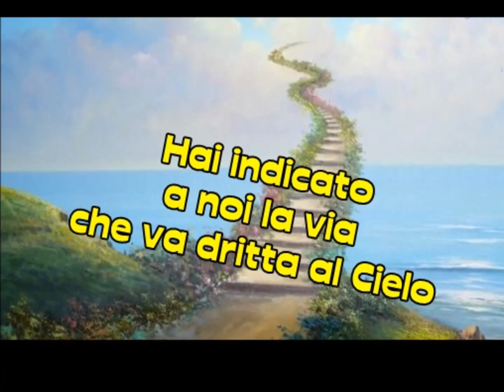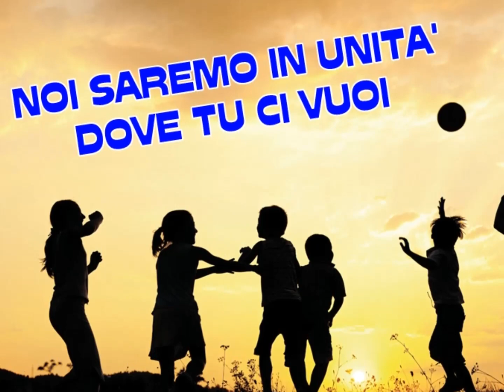CAMMINIAMO CON TE, di Daniele Ricci con SOTTOTITOLI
UN BEL CANTO PER BAMBINI E NON CON SOTTOTITOLI, di Daniele Ricci, album AMATI DA TE 2014